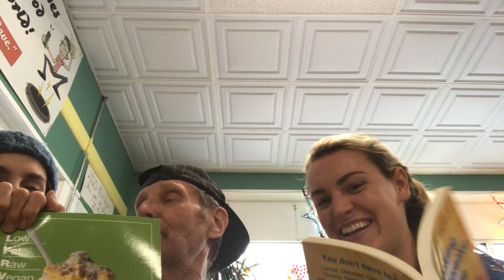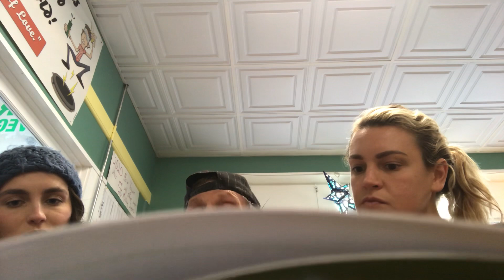Arnold Brooke and Joy getting ready for changing lives